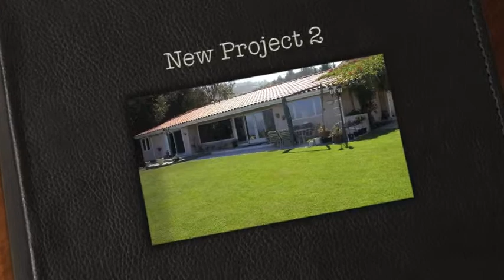2818 Colt Road, Rancho Palos Verdes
Nestled in the prestigious Palos Verdes area on a half acre lot this single level home offers Incredible harbor, city lights, canyon and ocean views!. This extensively remodeled home offers a charming, peaceful retreat on the Peninsula. The open floor plan enjoys a spacious granite kitchen with center Island, Sub Zero frig, tons of custom cabinets, counter casual seating, all opening to panoramic views and a sprawling grassy rear yard. The Living room with fireplace with high ceilings offers a great place to entertain. Spacious master suite with Plasma wall mounted television, walk-in closet, bath with jacuzzi tub looking out to yard. Recessed lighting, solar tubes, granite floors, crown molding. Plenty of storage; water softener, air conditioning, new carpeting thru out, Surround sound system, instant hot water heater. Two car attached garage with direct house access. Easy access to the freeways, nearby Miraleste Intermediate, shops, Trump National and Terranea.